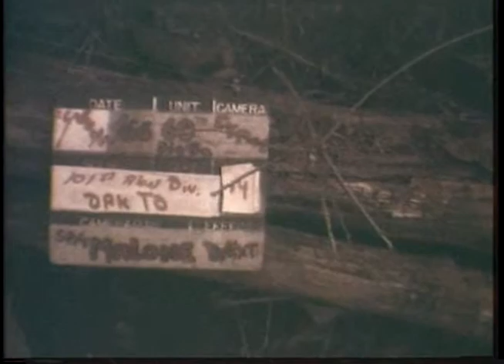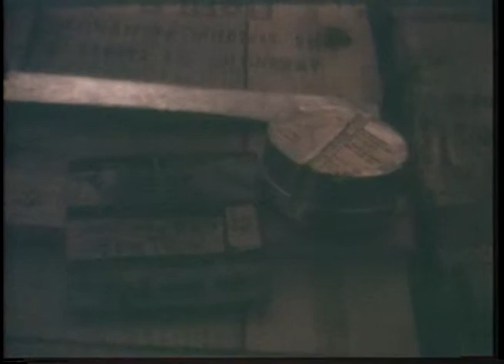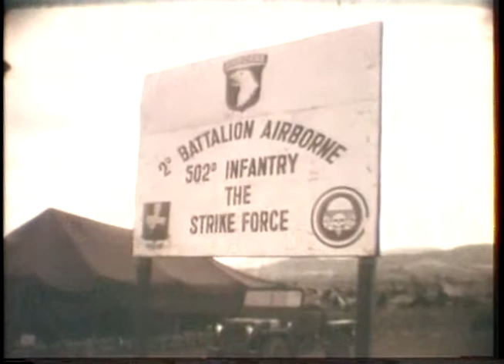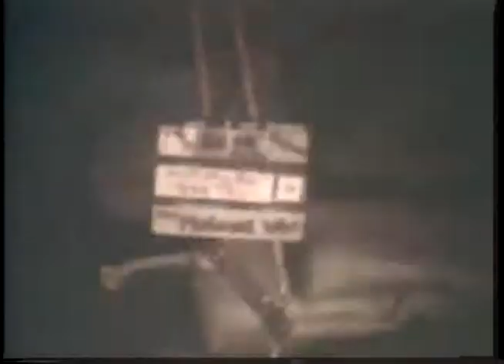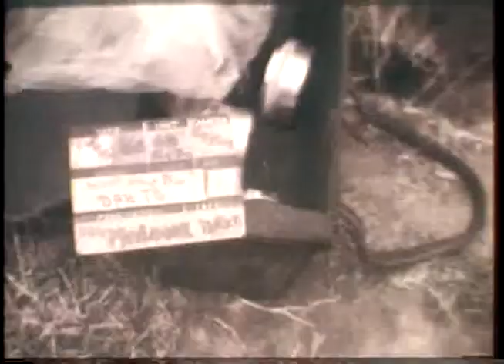OPERATION HAWTHORNE, 101ST AIRBORNE DIVISION, DAKTO, SOUTH VIETNAM